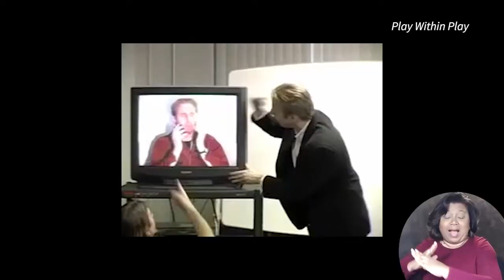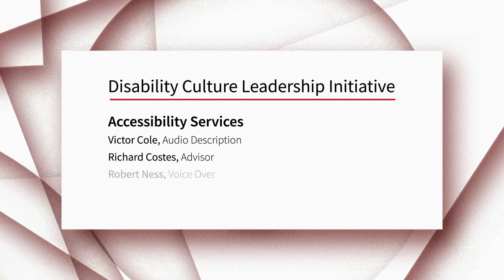On Representation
Theater artists, Michael Herzovi, Arlene Malinowski, and Robert Schleifer, in conversation with filmmaker Justin Cooper. They talk about the challenges and opportunities of working on screen and on stage.

To learn more about our Disability Culture Leadership Initiative, please visit our